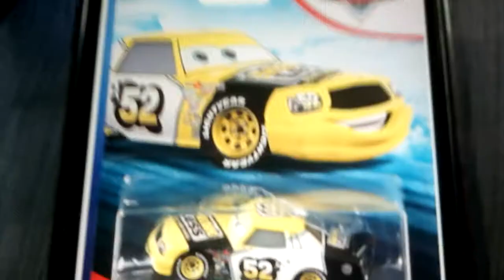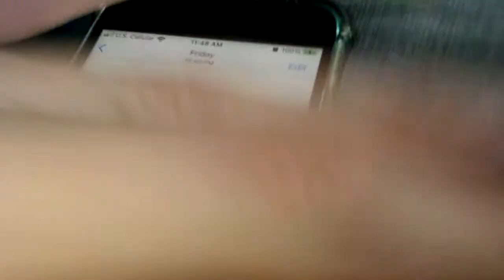Dawn Marie Lilly's Thoughts On Meggy's Destiny An SMG4 Movie